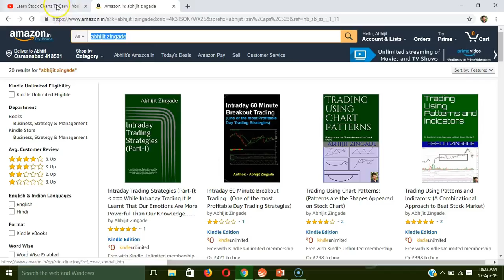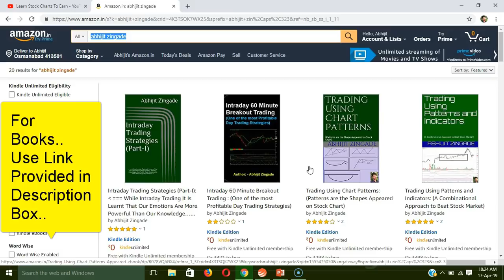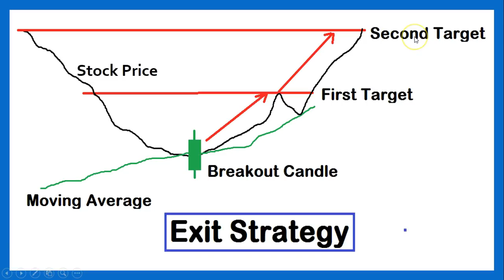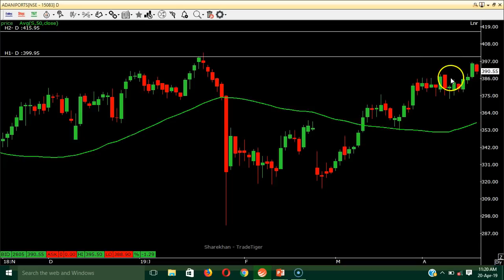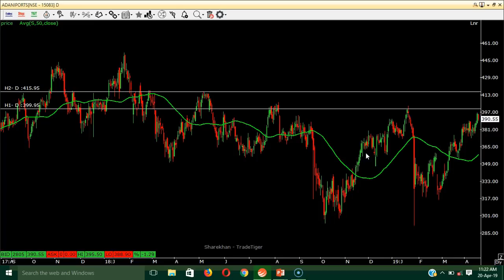Swing Trading Exit Strategy | By Abhijit Zingade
Swing Trading Exit Strategy (In Hindi) | By Abhijit Zingade